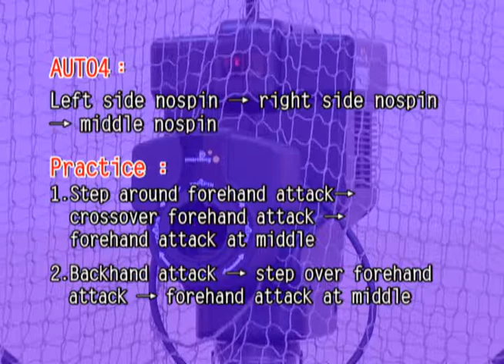Table Tennis Robot UK Auto Cycle Routine 4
The TJ3000A from Table Tennis Robot UK comes with 9 pre set practice routines so you can begin your training immediately!